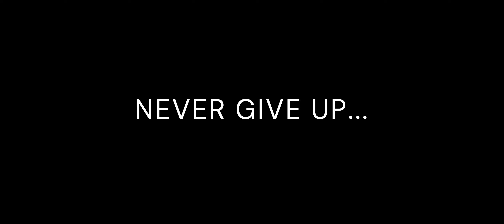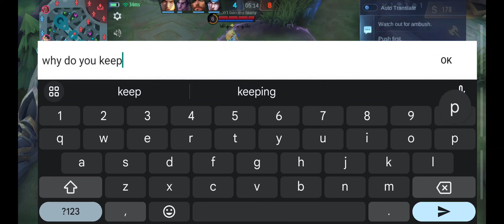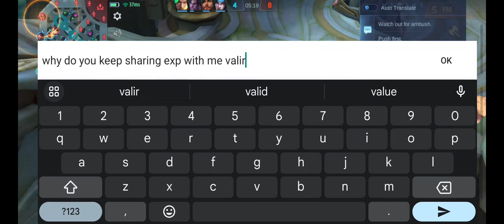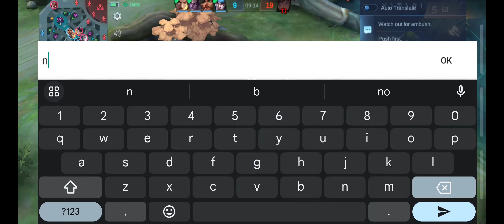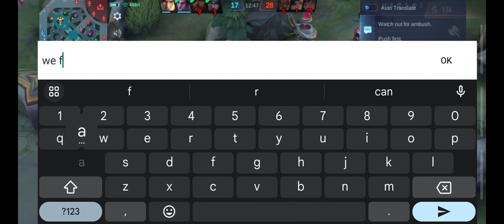NEVER GIVE UP! | INSANE KARINA COMEBACK